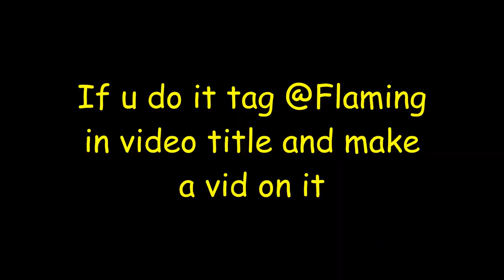I Created The TANQR CLUTCH... 🔥⚔️ (Roblox Bedwars)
Damn im pretty cracked

How to play BedWars:
📡 Join the "BedWars" queue in the Lobby to find a game
🛌 Protect your base. Once it's gone, you can no longer respawn!

h